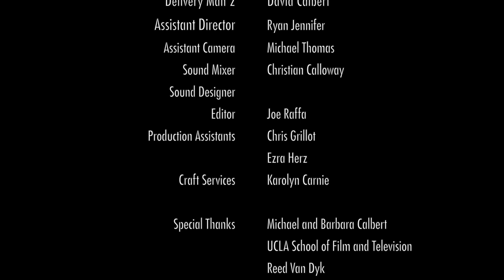Cold Comfort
A dark, futuristic love-story about a woman consumed by a broken heart and her attempt to replace her lover.

After the death of her fiancé Tucker (Jack Turner), grieving Mathilda (Hayley Shaw) attempts to relieve her suffering by ordering a robotic doppelganger. She quickly realizes that the android is no replacement for her lover.